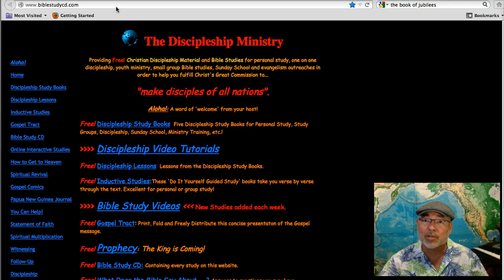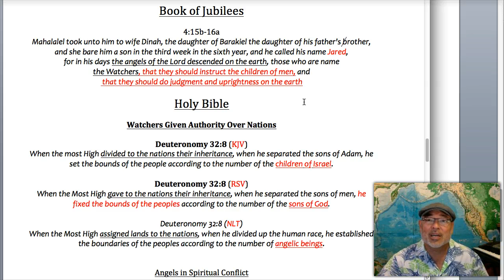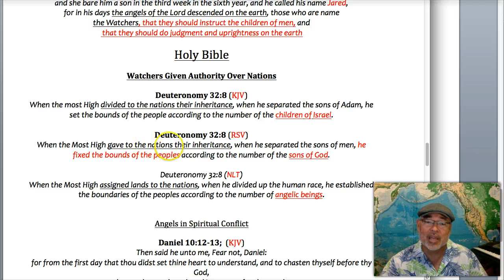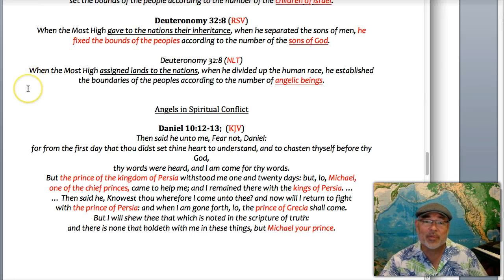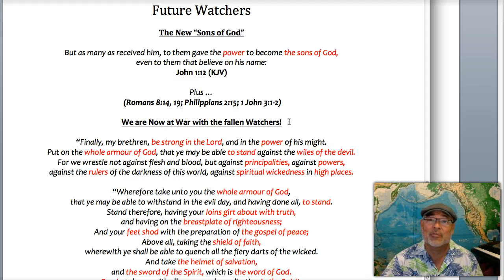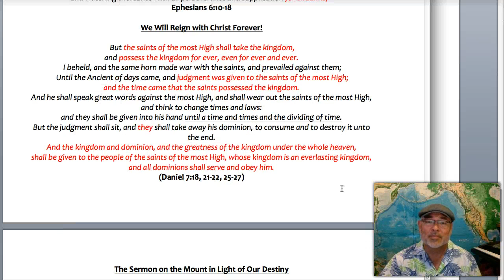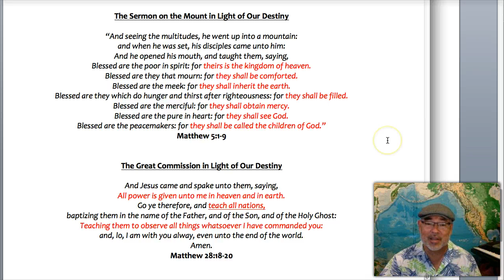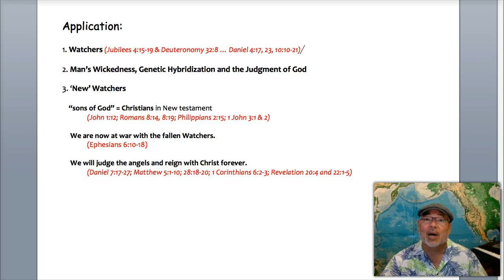Genesis 6 Pt 3 Fallen Angels and the Book of Enoch for Today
Genesis 6:1-9 This mysterious passage has more to say about our time and future than we may realize. What can we learn from this passage that speaks of fallen angels, giants and the growing wickedness leading up to the Flood? You may be surprised by the answer!